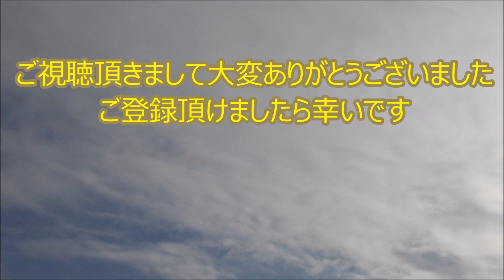#【何が見えますか？】090/雲が流れてやがて 雲 / 疲れた心を癒しませんか？ヒーリング、癒し、雲、ピアノ、BGM、